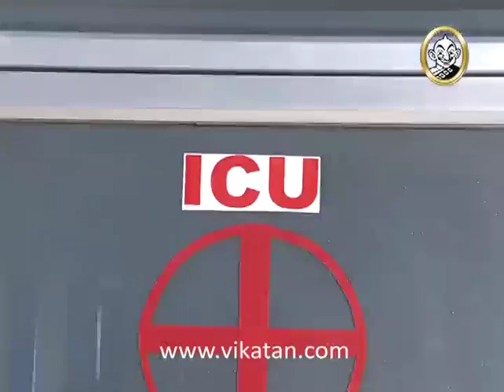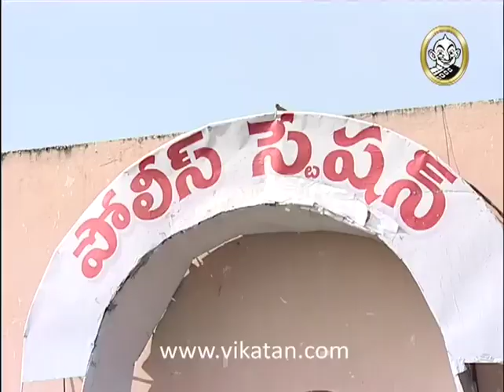Devatha Episode 1094